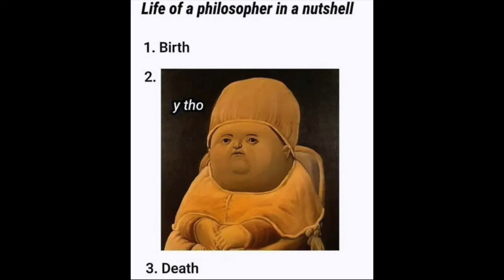Epic Meme Compilation 2024: The Funniest and Most Viral Memes of the Year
Get ready to laugh out loud with our Epic Meme Compilation 2024! This collection features the funniest and most viral memes of the year, guaranteed to brighten your day and keep you entertained. From the latest trends to classic favorites, our compilation has something for everyone. Whether you're looking to share a laugh with friends or just need a quick pick-me-up, these memes are sure to deliver. Don't miss out on the internet's best humor of 2024—watch now and join the fun!